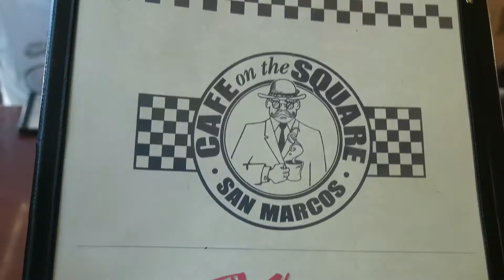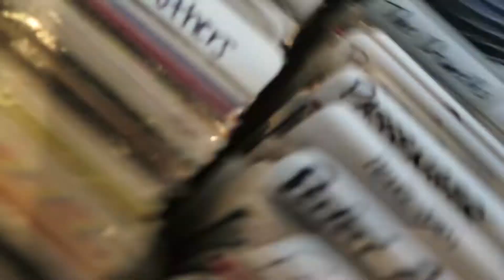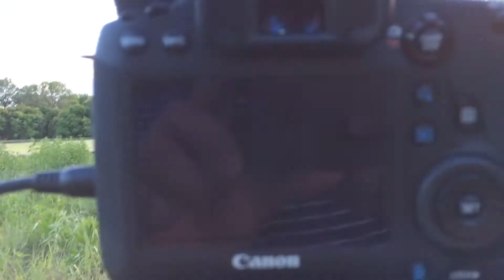MIGUEL COMES TO SAN MARCOS I VLOG 018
Shot using:
Canon G16
Canon 6D